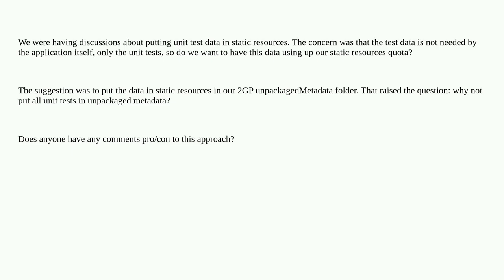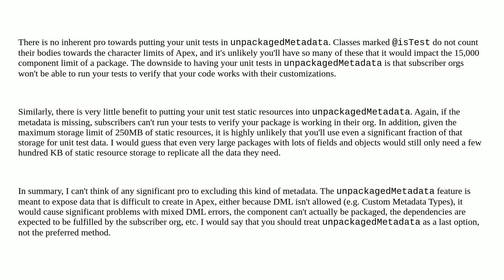Put unit tests in unpackaged metadata?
A special thanks goes out to the community

  unit-test 2gp